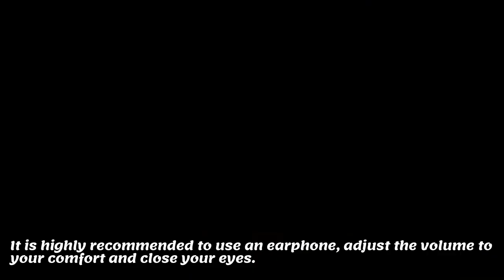Ray Of Hope - 8 Hours of Meditation , Relaxing, Sleeping & Reiki Music. [ Royalty Free Music]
"Ray of Hope " is a 8 Hour musical experience which not only helps you to Relax, Sleep, Meditate or Concentrate but also helps you to get Inner Peace.

It is highly recommended to use headphones with controlled sound. It should not be listened while driving or doing physical job.

Just be relaxed, close you eye and enjoy this musical journey.

This music is composed by me on FL studio 20 Demo Version .
Keyboard used : Yamaha PSR E453.
Image is sourced from Pixabay.com  - various artists.

You are allowed to use it in your project or in your Youtube videos and even monetize it .

Song Name : Ray of Hope
Produced by : Rhythm For Our Soul

Rhythm For Our Soul focuses on Meditation Therapies, Sleeping Therapies and Relaxation Therapies. In this fast world where there are lot of stress in day to day activity. Few minutes in Meditation and a Sound sleep is the best way to ward off tension, stress and negativity. We focus on bring you some Ancient Mantras, Nature sounds and Soothing music which will not only bring joy to your life but also remove stress, obstacles and negativity.

May God Always Bless You and Your Loved Ones !!!